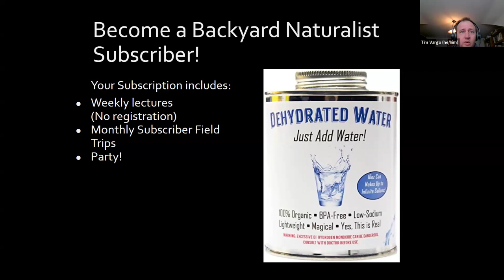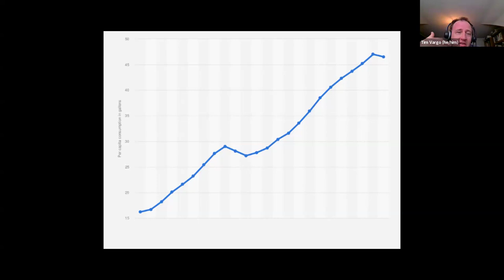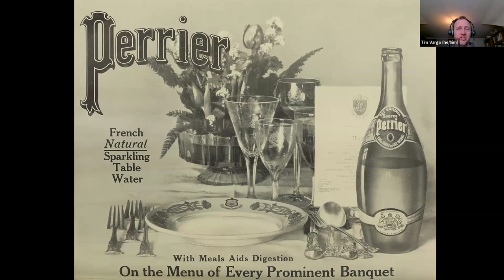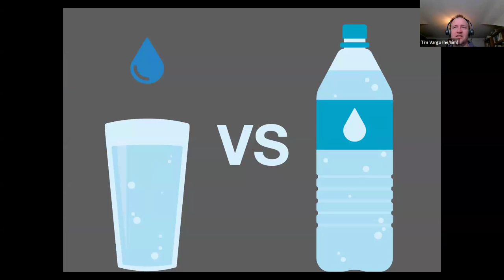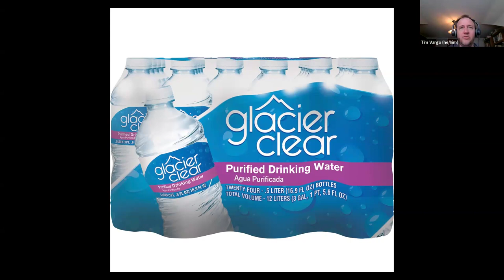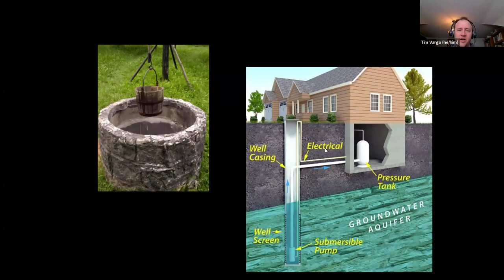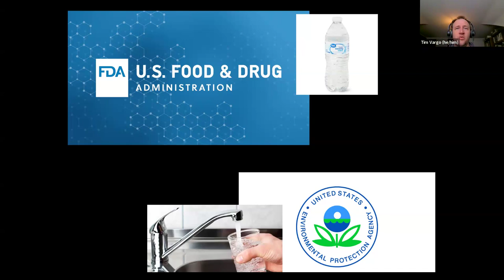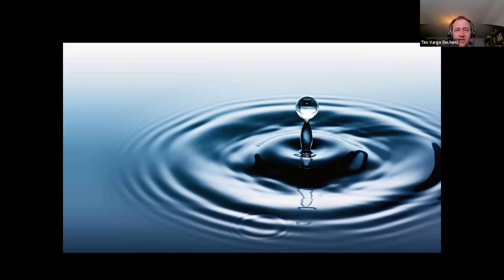Not Without My Water - Backyard Naturalist Lecture Series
We've covered water several times during the five seasons of Backyard Naturalist, which makes sense since water covers most of our planet. Water is absolutely essential and precious so it's always a good topic for learning and exploring (and why putting water in plastic is just wrong, subjectively speaking of course).